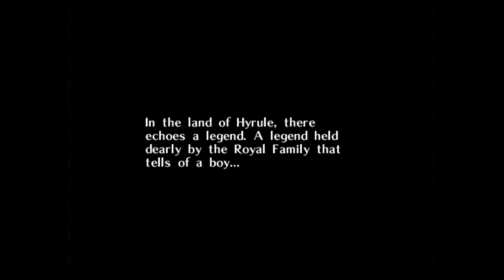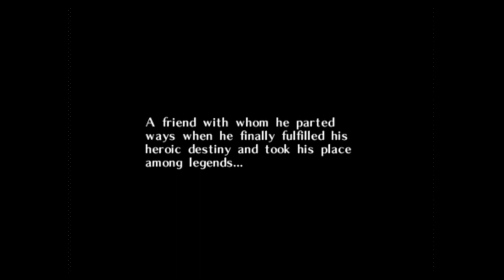Zelda Majora's Mask Switch Port 60fps - 100% Walkthrough Longplay - Part 1 - Skull Kid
This is a 100% walkthrough in the best possible quality for Majora's Mask:
1080P 60FPS

Part 1 - The Hero Of Time - Introduction - Tatl and Tael - Skull Kid

Welcome to my 100% Walkthrough for The Legend of Zelda: Majora's Mask (HD) for Nintendo 64 and GameCube. I will collect all Heart Pieces, Masks, and complete all Sidequests.

Due to the black bars, this may look like the Wii U virtual console version, but I can assure you this is cropped footage. I couldn't remove the black bars without certain HUD elements like hearts and rupees being invisible.

In this walkthrough, I will try to avoid as much damage as possible and waste as little time as I can.